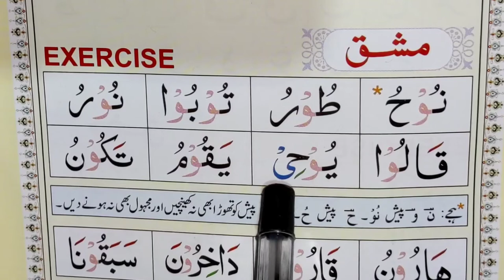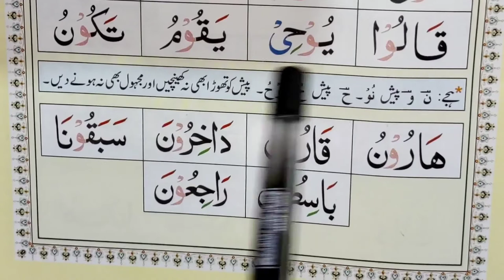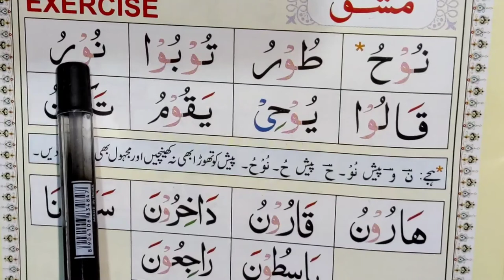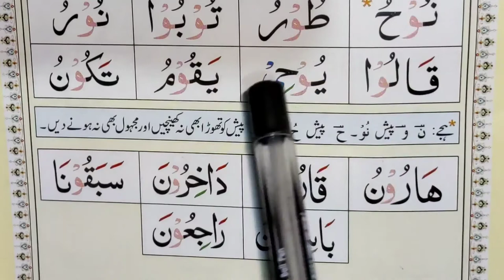Eps 28, Quran padhna sikhe, noorani qaida, نورانی قاعدہ ، قرآن کیسے پڑھیں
New Delhi